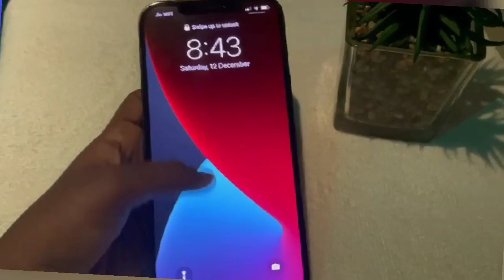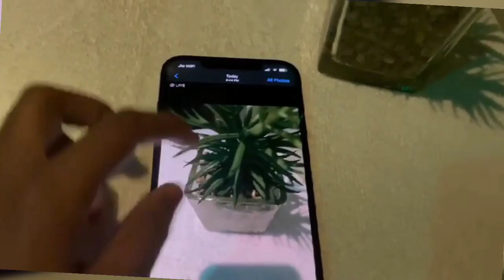Raib's talkies#episode29#i phone 12 pro max Unboxing and review 😎🤩🤩🤩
Raib's talkies#episode 29#i phone 12 Pro max Unboxing and review